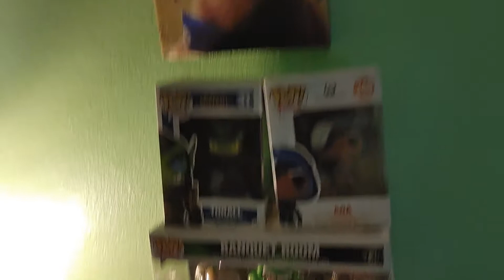Do you mess with Funko pops?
Taking a look at my cousins Funko pop Collection!